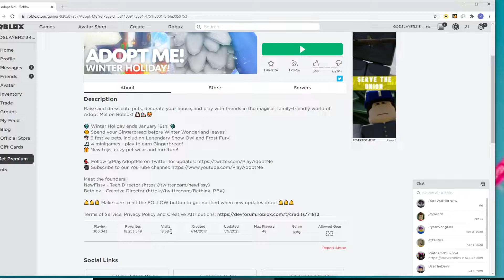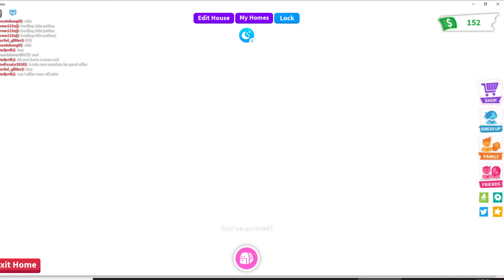the most popular game on Roblox by far (Adopt me, Roblox)